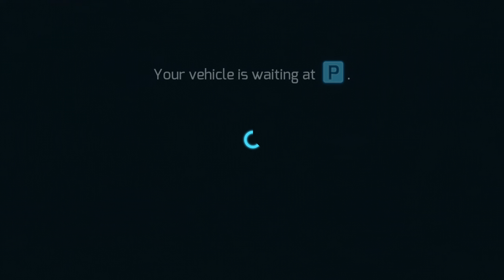MC4 FireStorm Review | Gangstar Vegas